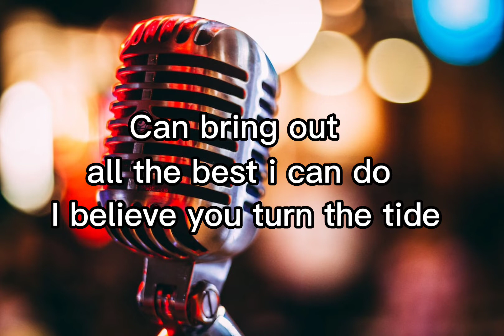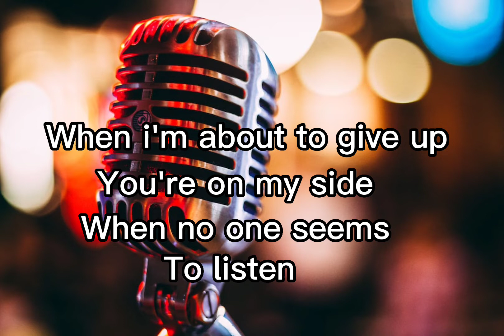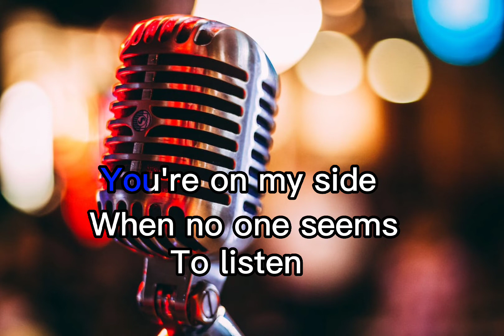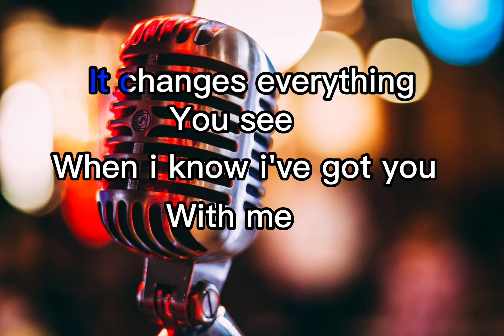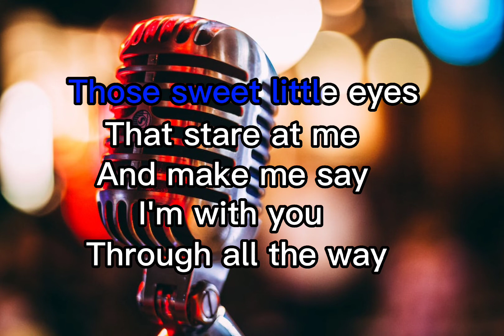YOU - BASIL VALDEZ // KARAOKE